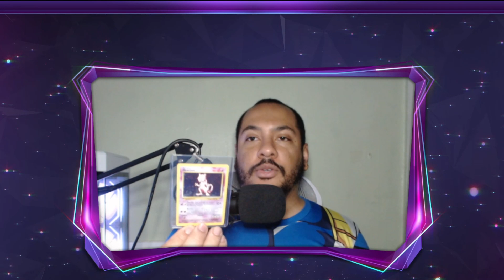Pokemon TCG Collecting